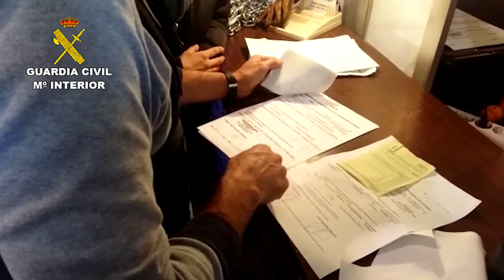Falsificaban papeles para vender naranjas en Alicante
Golpe a los robos y fraudes agrícolas en la Marina Alta y la Safor
La Guardia Civil de Calp ha detenido a 23 personas y otras 22 están imputadas. Son vecinos de Pego, Oliva, Ondara, Xeraco y Tavernes

La Guardia Civil de Calp ha llevado a cabo una macro operación contra la falsificación de documentos agrícolas, necesarios para la venta de género, en este caso, de cítricos, de las comarcas de la Marina Alta y la Safor. Se ha investigado a decenas de sospechosos y analizado miles de documentos, dando como resultado la detención e investigación de 45 personas, de diversas nacionalidades, vecinos de las provincias de Alicante y València.

Dentro del marco del "Plan Contra el Robo en Explotaciones Agrícolas y Ganaderas" y, coincidiendo con el inicio de la campaña de recolección del cítrico, los agentes del Equipo ROCA de la Guardia Civil, refuerzan, como cada año, las inspecciones periódicas en almacenes de recepción de estos frutos.

Gracias a estas numerosas inspecciones, la Guardia Civil de Calp, en este caso, detectó ciertos documentos DATA con irregularidades, por lo que se dio inicio a una operación, para verificar la totalidad de los documentos de compra de cítricos en las comarcas de la Marina Alta y la Safor.
Documento de Acompañamiento y Trazabilidad Agraria (DATA).

El DATA se vuelve obligatorio a partir de la entrada en vigor de la Orden 11/2013 de la Consellería de Presidencia de Agricultura, Pesca, Alimentación y Agua. Dicho documento tiene como finalidad dar una trazabilidad a los productos del campo, siendo imprescindible en cada partida de producto que supere los 20 kg de peso, siempre que no sea el propietario del mismo quien lo porte.

El DATA presenta una serie de campos a rellenar por el propietario del terreno e incluye datos personales, como la filiación de esa persona, la localización del terreno (partida, polígono, parcela) en el que se realiza la recolección y la fecha de ésta, la identificación de los diferentes transportistas y/o recolectores, así como la cantidad de producción estimada y su destino final.

Bajo estas primeras sospechas, dio comienzo, el pasado mes de septiembre de 2017 la operación Traza, llevando a cabo, para ello, una detallada y cuidada labor de clasificación y estudio de miles de documentos DATA, entregados en los diferentes almacenes en las miles de transacciones de venta de naranja, durante este último año.

Del minucioso estudio de más de 4.000 documentos, la Guardia Civil finalmente ha detectado 400 DATA, constatados como falsificados, con los que se ha podido justificar más de 424 toneladas de naranja, con un valor estimado de más de 51.000 euros, de origen desconocido, supuestamente provenientes de sustracciones, dotándoles así de una procedencia lícita, para poder introducirlas en el mercado legal.
Como resultado de las numerosísimas entrevistas llevadas a cabo a los propietarios de los diferentes terrenos, así como de las manifestaciones tomadas a los sospechosos, se ha podido constatar que éstos, los ahora detenidos e investigados, procedían a rellenar ellos mismos los DATA con datos personales reales, de los propietarios de dichas explotaciones y terrenos.

Esta información era obtenida de autorizaciones de campañas anteriores o gracias a otros implicados, que se los cedían. Incluso, se ha podido constatar la existencia de una trama entre ciertas cuadrillas, que se iban cediendo unos a otros los datos de propietarios de terrenos, con el único fin de confeccionar estos documentos falsos. De hecho, en muchos de los casos, se falsificaba hasta la firma del propietario legal, todo ello sin el consentimiento de los perjudicados, llegando a acumular una misma persona hasta 30 DATA, sin su conocimiento.
45 personas detenidas e investigadas

El resultado final de la operación es el de 23 personas detenidas (18 hombres y 5 mujeres), de nacionalidades española y marroquí, de entre 24 y 54 años, y de 22 personas imputadas (18 hombres y 4 mujeres), de nacionalidades española, marroquí, rumana y argelina, de entre 21 y 49 años de edad.

Los 45 detenidos e investigados son vecinos, en su mayoría, de las localidades alicantinas de Pego y Ondara y de Oliva, Xeraco y Tavernes, en la provincia de Valencia.

Entre todos ellos suman 44 delitos de falsificación de documento privado.
Ya han pasado todos a disposición de los Juzgados 1, 2 y 3 de Instrucción de Denia, quedando en libertad provisional con cargos, a la espera de juicio.